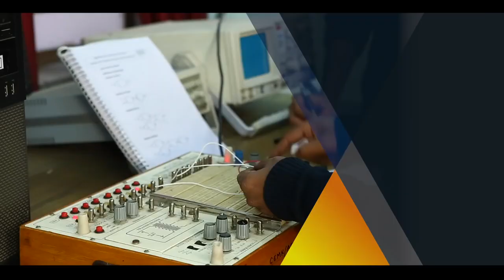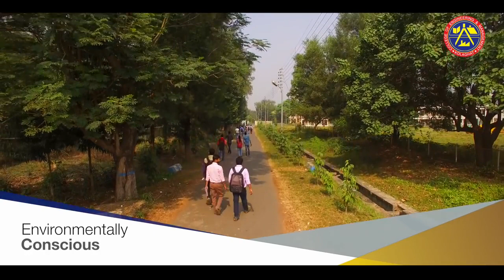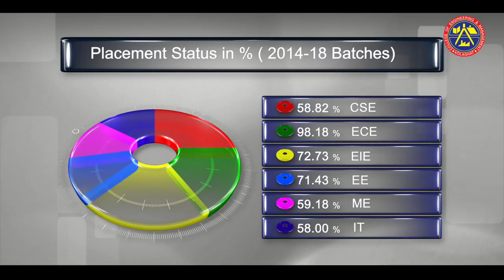The College of Engineering & Management, Kolaghat - WBJEEB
The College of Engineering & Management, Kolaghat was established in 1998. It is instituted under the aegis of the Vidyasagar Society for Integrated Learning.
A large campus, well-equipped laboratories and a valued faculty, ensure that students here pursue excellence.
 The undergraduate students can take admission to the esteemed college by clearing WBJEE conducted by West Bengal Joint Entrance Examinations Board